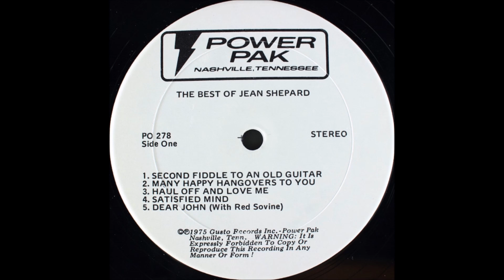Jean Shepard - Second Fiddle To An Old Guitar [c.1975].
[Written by  Betty Amos - Guy Willis].
1st. Recorded 27 January 1964 by Jean Shepard
               Also    Circa April 1964 by Lulu Belle and Scotty

Issued  on  LP  Power Pak "The Best of Jean Shepard" [1975].

        Also Circa 1964   on Transcription  Grand Ole Opry -
                            1981 and 1985

Gusto Recording Studio, 3557 Dickerson Road, Nashville, TN -
Jean Shepard - [vcl solo/yodelling].  Others unknown